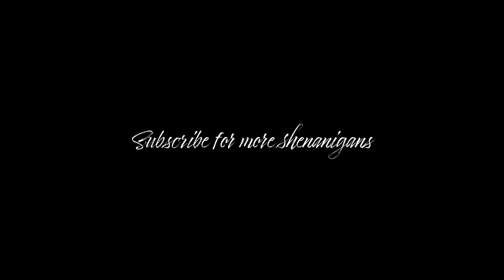How Have We NEVER Seen This Before!? | RDR2 Secret Side Quest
We've put over 2000 hours into this game and have NEVER came across this hidden random encounter...

We appreciate any and all people who took the time to stop by! Cheers!